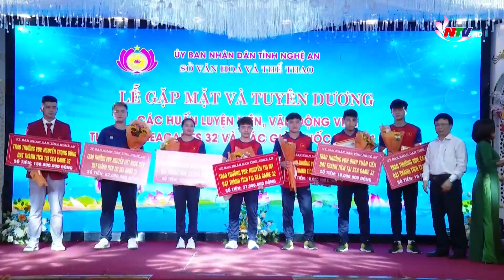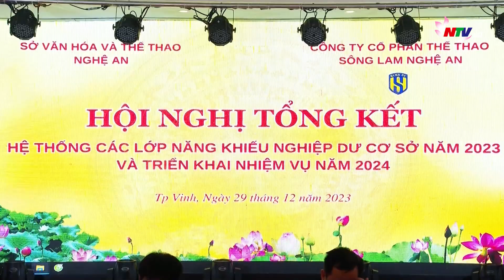Thể thao Nghệ An đạt thành tích ấn tượng nhất từ trước đến nay trong năm 2023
Trong năm 2023, thể thao Nghệ An đã giành được những thành tích ấn tượng, cả ở mảng thể thao phong trào và thể thao thành tích cao, góp phần khẳng định vị thế của thể thao Nghệ An ở các đấu trường trong nước và quốc tế. Đồng thời tạo tiền đề để ngành thể thao hoàn thành các mục tiêu của năm 2024 và các năm tiếp theo.